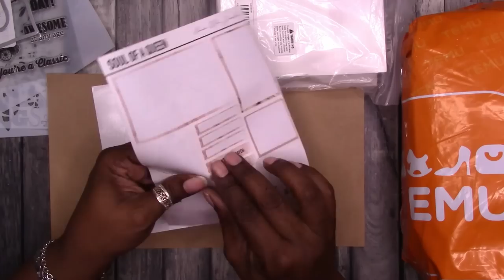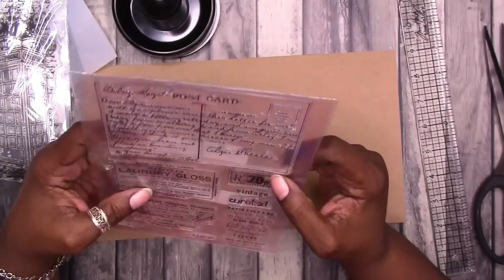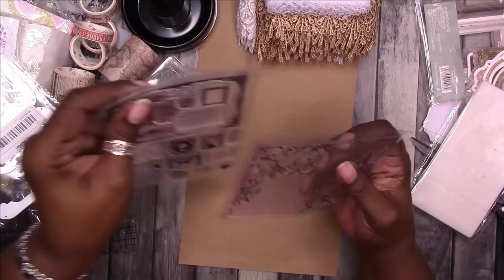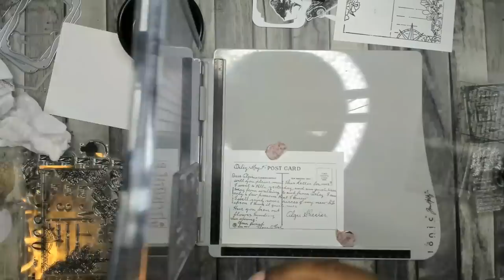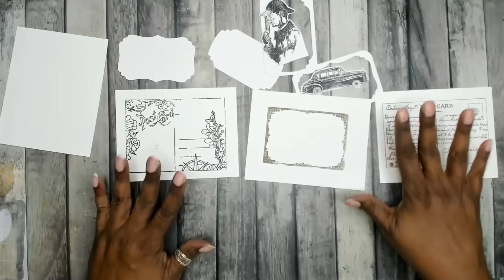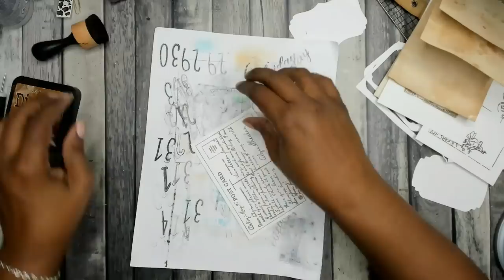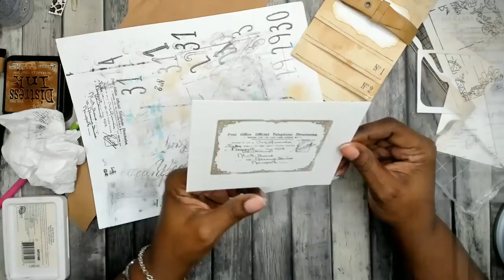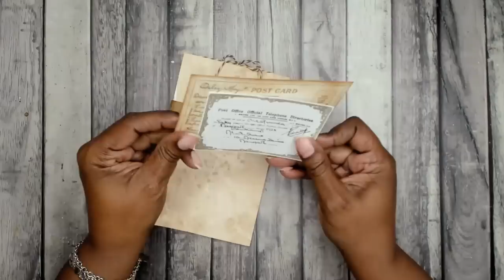BIG TEMU HAUL of Craft Supplies & Tools and How I Use Them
This is a BIG haul of Craft Supplies and Tools from TEMU. I also share how I use some of the items from my TEMU ORDERS. You can find links to all the products I could find that are still available, order dates, and delivery dates

Clear Storage Envelopes

Rachelle